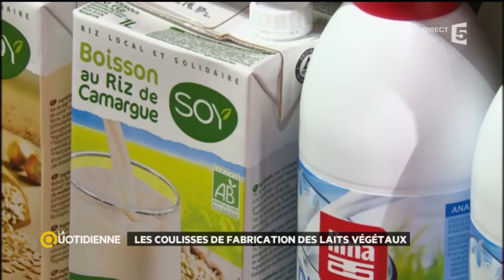Les coulisses de fabrication des laits végétaux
Entre l’augmentation des allergies ou intolérances et une plus large diffusion des régimes végétariens ou végétaliens le marché des boissons végétales est en plein développement. Mais que trouve-t-on précisément dans ces briques?